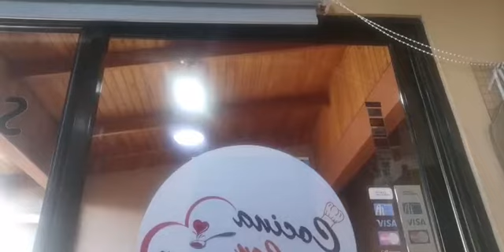Queque San Valentin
SÍGUENOS!